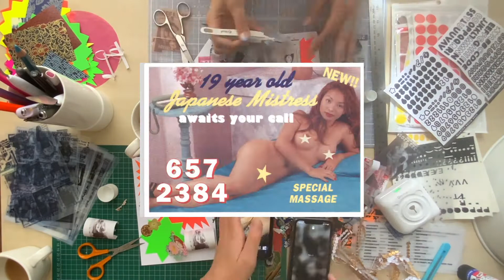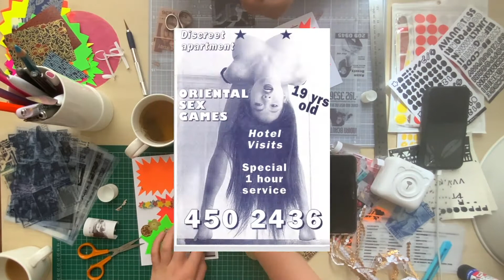“You Look Exotic” by Gaia Moon A. S.